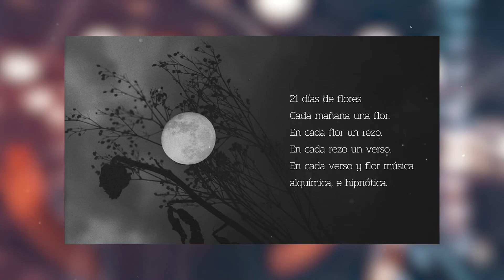Sesiones en Vivo Solo Jazz Eventos Especiales Ser Musica Ellas en el Iraida Noriega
Iraida Noriega, considerada actualmente la exponente del jazz nacional con la trayectoria más sólida y constante. Ha realizado conciertos internacionales en las ciudades de Los Ángeles, Boston, New York, Houston, Bogotá y Madrid, así como en diversos foros de México como el Palacio de Bellas Artes, el Teatro Metropolitán, la Sala Nezahualcóyotl, el Centro Nacional de las Artes, el Lunario, e infinidad de festivales culturales y clubs de jazz.

Entre 2000 y 2001 incursiona en el doblaje musical bajo la dirección de Oliver Magaña en el estudio Intertrack interpretando canciones para distintos animes.

Iraida ha grabado más de 10 discos en sesiones de estudio y en directo. El primero de ellos vio la luz en 1994, pero su primer disco como solista fue EFECTO MARIPOSA (Pentagrama, 2000) que contiene una serie de canciones de jazz con arreglos de la propia cantante. En 2012 sacó al mercado el disco de jazz folk CARACOLITO que fue elegido como uno de los mejores diez discos del jazz en América Latina por iTunes. En 2013 Iraida y el guitarrista Alex Otaola editan el primer disco en formato App para descargas llamado INFINITO.